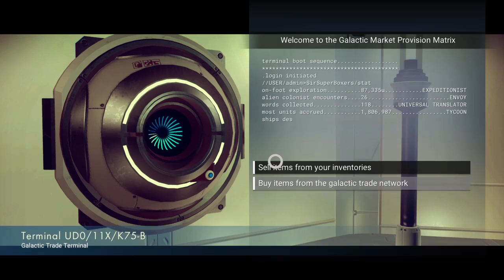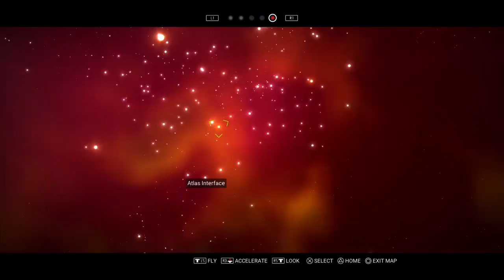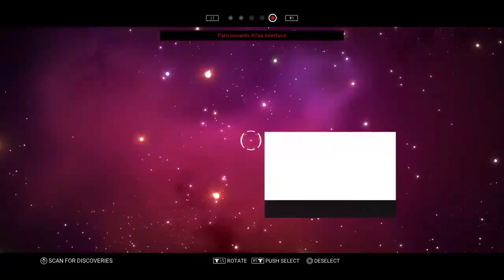NMS H.C Survival Atlas Path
Growing much stronger, always cautious